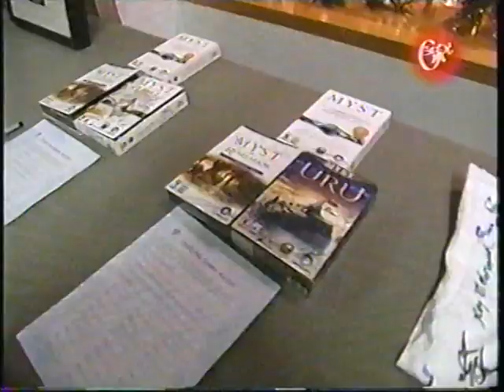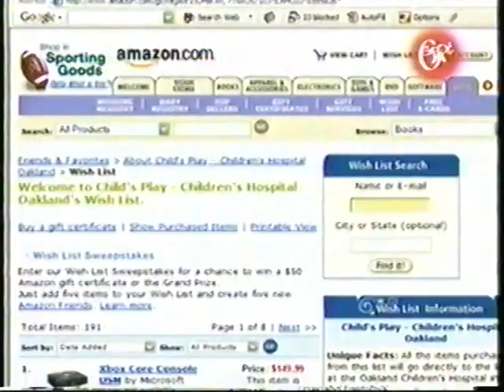MORGAN WEBB XPLAY